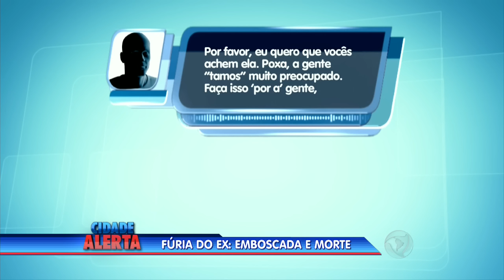Menina de dois anos morre em casa